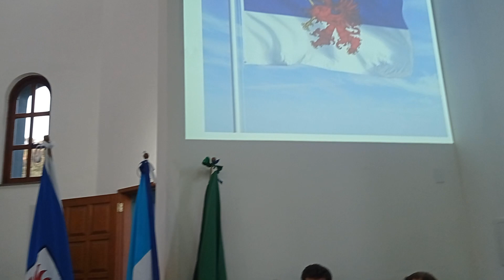Fala do Presidente da ACLAPTCTC (Poetas Trovadores) Clério José Borges sobre Escritor Rubens Stuhr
ACLAPTCTC PARTICIPA DE LANÇAMENTO DE LIVRO EM SANTA MARIA DE JETIBÁ
Clério José Borges faz uma Saudação Especial ao Escritor Pastor Luterano Rubens Stuhr
Acadêmica Benemérita da ACLAPTCTC, Diomedes Caliman Berger foi a Mestre de Cerimônias

Marcaram presença acadêmica, os acadêmicos da ACLAPTCTC, Academia Capixaba de letras e Artes de Poetas Trovadores, representados pelo seu Presidente Clério José Borges, Roberto Vasco, Zenaide Emília Thomes Borges, Diomedes Maria Caliman Berger e Magnólia Pedrina Silvestre, que também representou a ACALEJES, Academia Jurídica de Letras do Espírito Santo, como vice-presidente. A Academia de Letras de Santa Maria de Jetibá foi representada por sua presidente Amélia Schutz e Carlos da Fonseca, Jornalista do jornal e rádio de Santa Maria de Jetibá.
NOTA LITERÁRIA
Aconteceu no dia 04/02/2023, em Santa Maria de Jetibá, o lançamento do Livro: SANTA MARIA DE JETIBÁ, A TERRA PROMETIDA – REGISTROS HISTÓRICOS E GENEALÓGICOS DAS FAMÍLIAS GRULKE E BERGER; de autoria do Pastor Luterano Rubens Stuhr. Uma Obra de 476 páginas, formato 26x20, fartamente ilustrada com fotos de famílias e muitos documentos. As festividades de lançamento tiveram início na Igreja Luterana, presidida pelo pastor Rubens Stuhr e concelebrada por uma equipe de pastores. Além da tradicional liturgia, houve uma retrospectiva histórica evocando os casais ancestrais das famílias Grunke e Berger, os patriarcas do povo pomerano de Santa Maria de Jetibá. A seguir, houve uma noite de autógrafos, no centro comunitário da Igreja Luterana, onde o pastor Rubens recebeu seus convidados e autografou os livros adquiridos, cujo resultado pecuniário foi doado a APAE. Na oportunidade, foi servido um saboroso jantar e deliciosa sobremesa, acompanhado com cerveja e refrigerantes.

AUTOR DO VÍDEO:
COMENDADOR: O Escritor e Historiador Capixaba, Clério José Borges de Sant Anna é Comendador. A Assembléia Legislativa do Espírito Santo por indicação da Deputada Estadual Luzia Toledo em Sessão Solene realizada nesta terça feira, dia 7 de Julho de 2015, com início as 19,00 horas, no Plenário Dirceu Cardoso, no Dia do Escritor Capixaba, concedeu ao escritor Clério José Borges a Comenda Mérito Legislativo Rubem Braga e o Título de COMENDADOR.